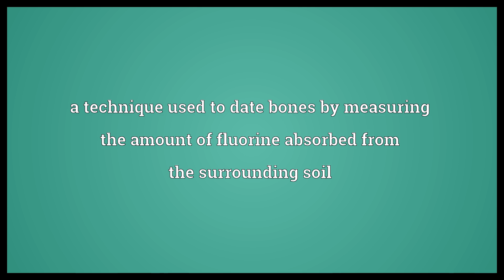Fluorine absorption dating Meaning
Video shows what fluorine absorption dating means. a technique used to date bones by measuring the amount of fluorine absorbed from the surrounding soil. fluorine absorption dating synonyms: fluorine dating.  Fluorine absorption dating Meaning. How to pronounce, definition audio dictionary. How to say fluorine absorption dating. Powered by MaryTTS, Wiktionary